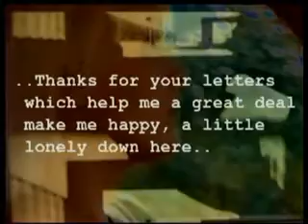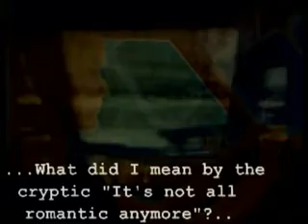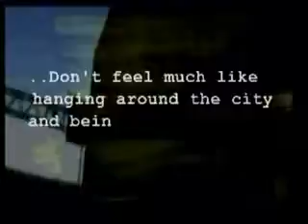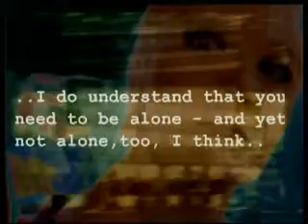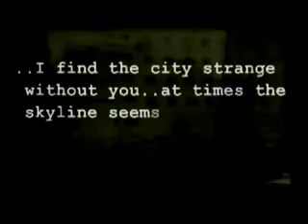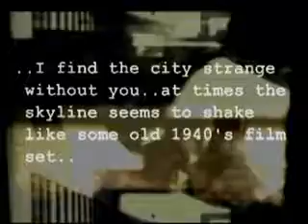Delious Machine & Fred KU 2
Recording of Live AV set